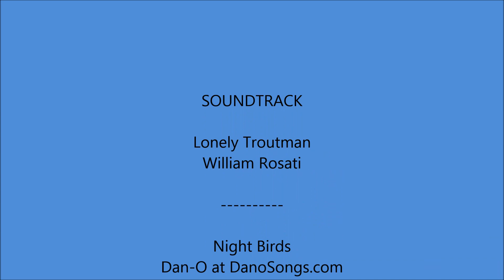Interstate 40 Arizona - Mile 270 to Mile 300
Interstate 40 in Arizona from Mile 270 to Mile 300. Filmed in June 2018.